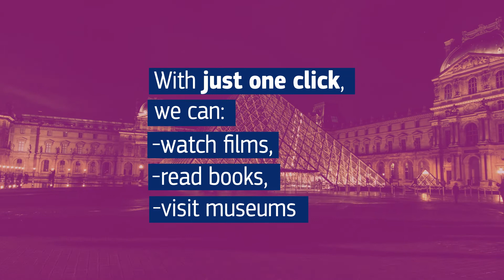Digital Culture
Access culture, protect culture and share culture; in the form of digital. The EU supports DigitalCulture in many forms, do you know any of them?